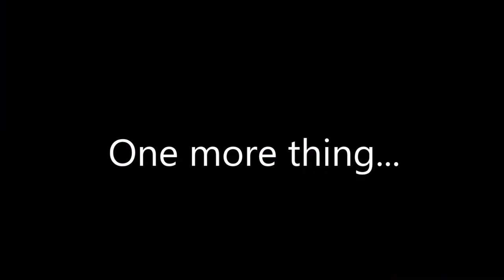Jen Gets Revenge On Her Parents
To brighten up the series, here's an episode where Jen finally gets revenge on her parents by grounding her and beating them up.

Credit to everyone! :3